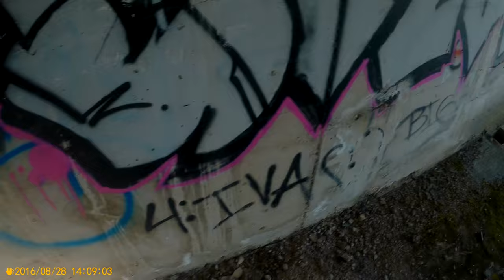3 Gorna Banya Round 1 2016 0828 135354 006